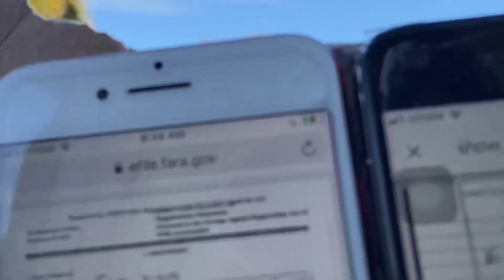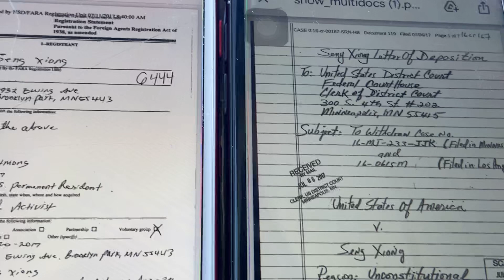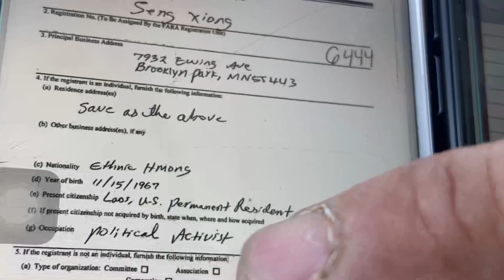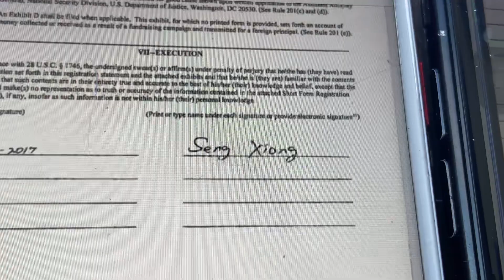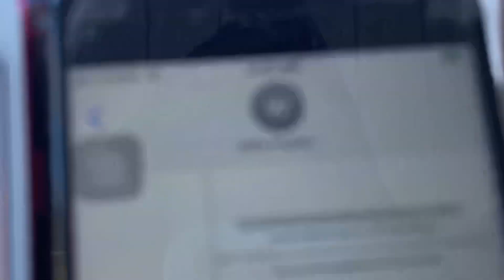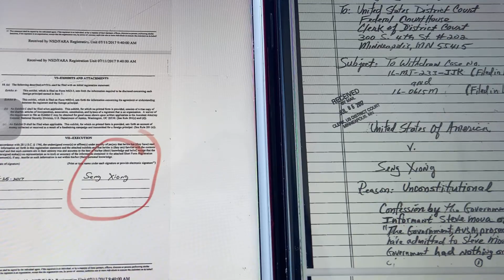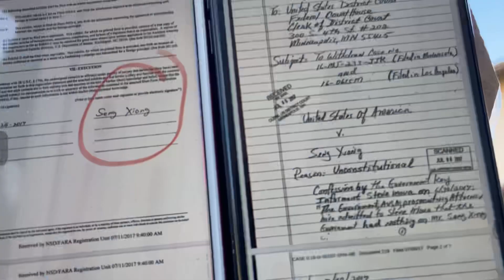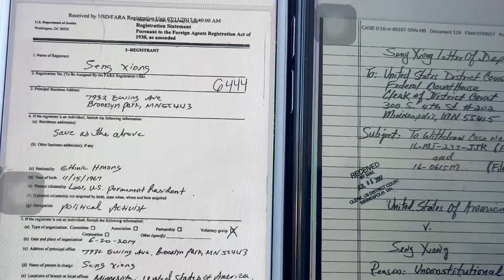STEVE MOUA TEB BEE MOUA COV LUS DAG February 20, 2021